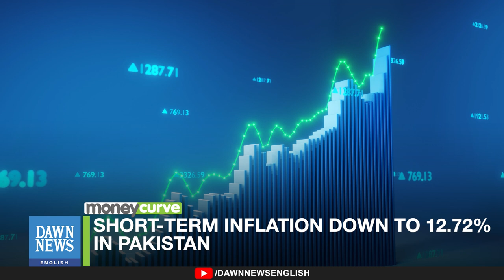Short Term Inflation Down to 12.72 Percent in Pakistan | Dawn News English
Short-term inflation, measured by the Sensitive Price Index (SPI), eased slightly to 12.72% in the week ending September 19, following a 0.52% decline from the previous week. This drop is mainly due to lower prices of perishable food items such as tomatoes, onions, and chicken, along with a decrease in diesel and petrol prices.
To put this in perspective, inflation had spiked to 48.35% in early May 2023, slowed to 24.4% in late August, but surged past 40% again by mid-November.